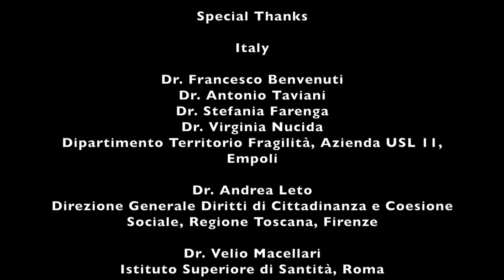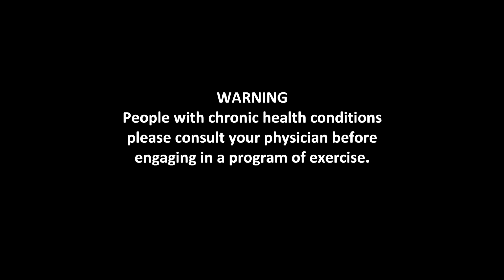Italian Design for US Health Reform?: Community-Based Exercise for Chronic Disease Management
The health benefits of exercise for older adults and the potential for lowering health care costs are substantial. In spite of this only a small proportion of this population in the United States engage in recommended amounts of physical exercise.  Access to regular exercise programs for the frail elderly and individuals with disabilities remains limited.

In this context, a community based exercise program established in Tuscany for the frail elderly should be of interest.

The Italian Adaptive Physical Activity  (APA) program began as an initiative of Local Health Authority 11 in Tuscany, Italy, under the direction of Dr. Francesco Benvenuti.  Through a joint Memorandum of Understanding for research collaborations between the US National Institutes of Health and its Italian counterpart, the Istituto Superiore di Sanita, a clinical trial was executed to determine the efficacy of APA for people with chronic stroke.